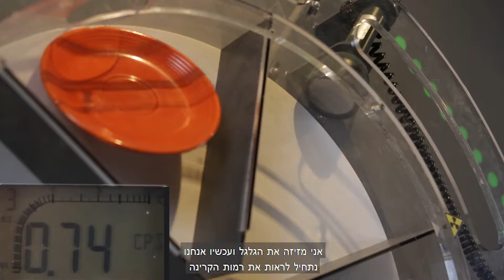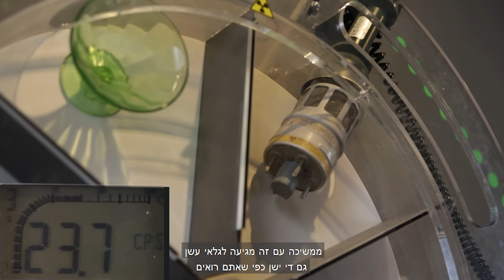תערוכת גרעין המדע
בפארק קרסו למדע, במבנה הטורקי, שוכנת לה תערוכה ייחודית - תערוכת גרעין המדע!
בתערוכה תוכלו להיחשף לשימושי אנרגיה גרעינית בתעשייה וברפואה